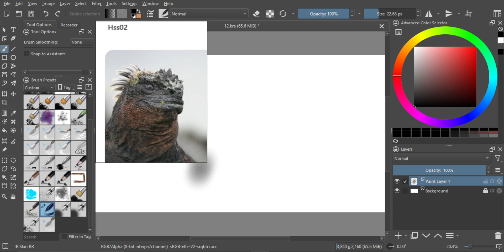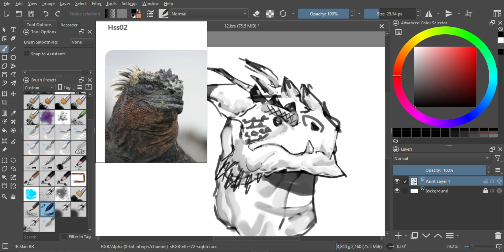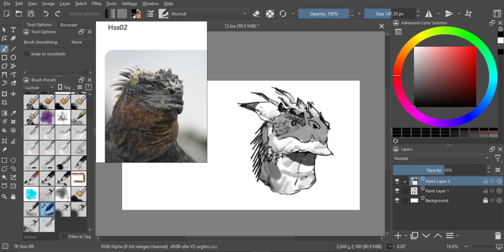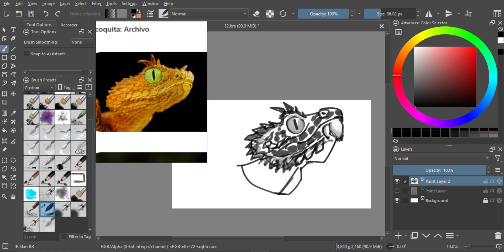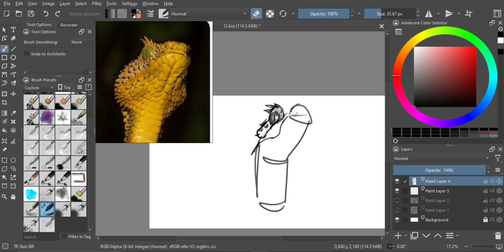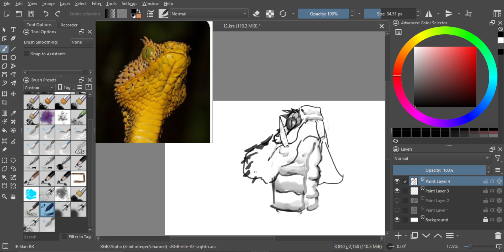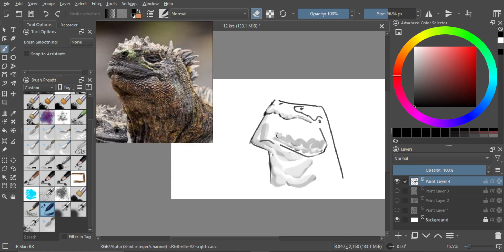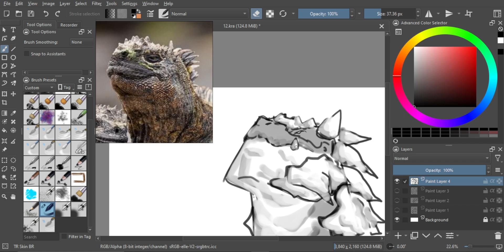Drawing 100 Dragons in One Month | 46/100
October 2024 drawing challenge!
There's no audio or commentary, but I hope you can still learn something from it!!